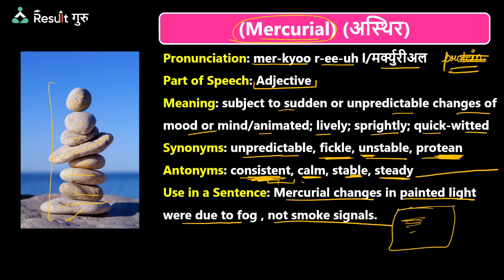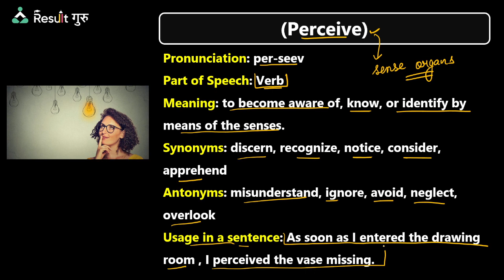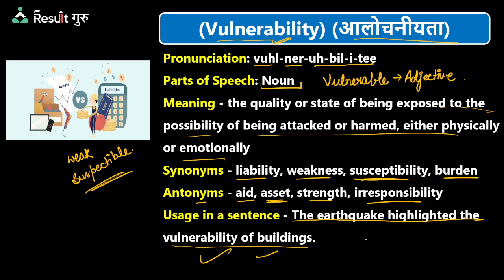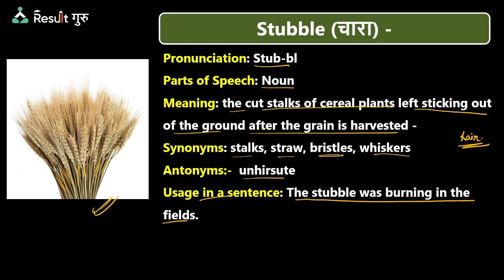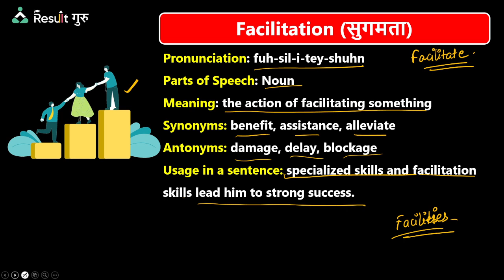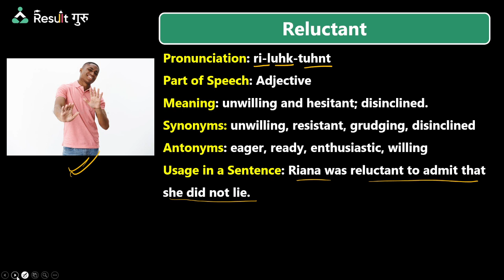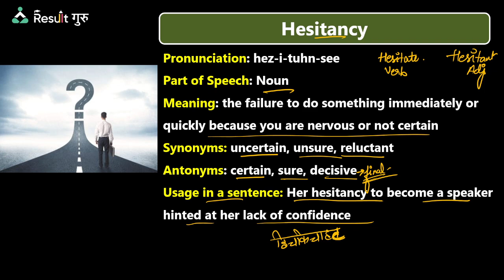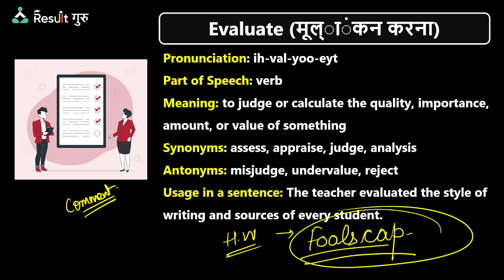Antonyms & Synonyms | Vocab for All Exam | Aditi Mam | Result Guru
⏰ Daily Live Classes on Result Guru 2.0   ⏰

📜Topics in This Video:
Antonyms & Synonyms
Vocab for All Exam
Aditi Mam | Result Guru